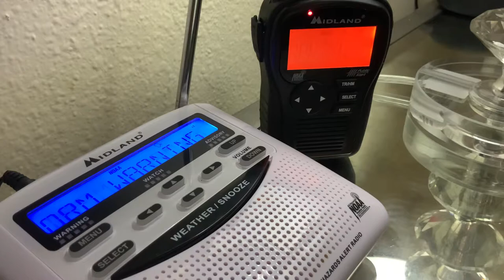Severe thunderstorm Warning On NOAA Weather Radio